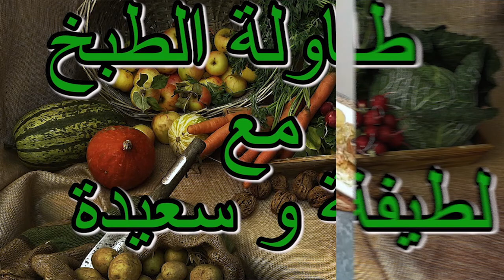طريقة تحضيركراتان بسلمون وميرلا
قطعتين سمك واحدة سالمون والاخرى ميرلا / حبتين بطاطس مسلوقة نصف سلقة / حبتين بسباس مسلوقة نصف سلقة / بصلة متوسطة مشلدة / قليلا من الشبت/ فصين ثوم مدقوق /  ملععقة صغيرة  سكنجبير مدقوق اخضر / ملعقة قزبرة يابس مطحونة /  ازير  طازج قلبلا منه / ملعقة كبيرة مايزينة اودقيق الذرة /  ملعقة كبيرة زبدة على حرارة المطبخ / نصف ملعقة صغيرة فلفل احمر حلو / نصف ملعقة صغيرة ابزار /  نصف ملعقة صغيرة كمون / ملح / قشرة برتقالة / قشرة حامضة / كاس ونصف عصير برتقال / نصف كاس عصير حامض/ قشدة طرية
غراتان سمك السالمون المبرلا بالبطاطس والبسباس بصوص جد رائعة ولذيذة  ومحتويات جد مفيدة وصحية ارجو ان تروق اعجابكم وارجو مشاركة الفيديو مع الاحباب